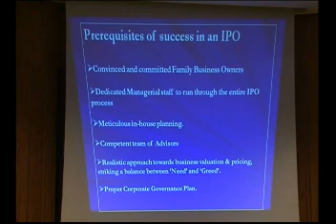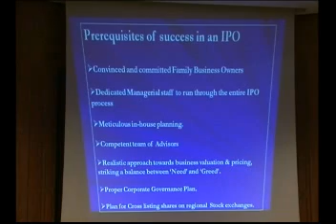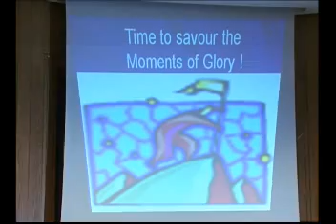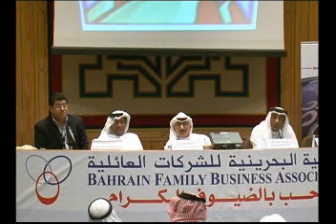Monthly Forum, Success Story of Bahraini Company - part19.mp4